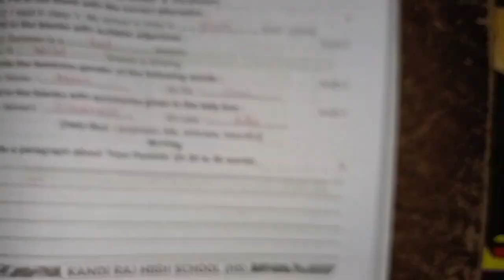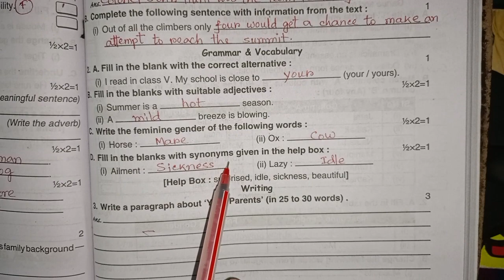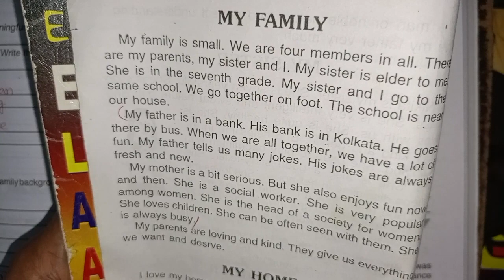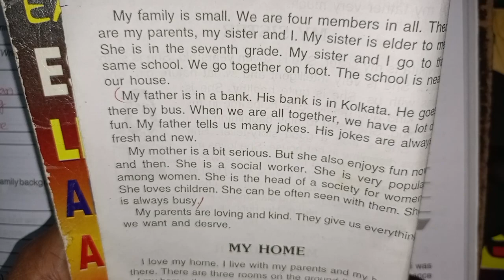RAY & MARTIN ENGLISH QUESTION BANK 2024 Class 6 Itahar Girls' High School (HS)